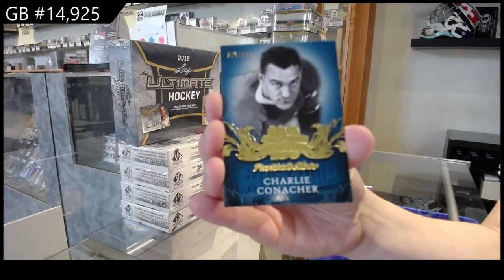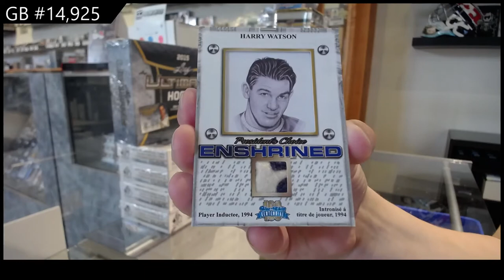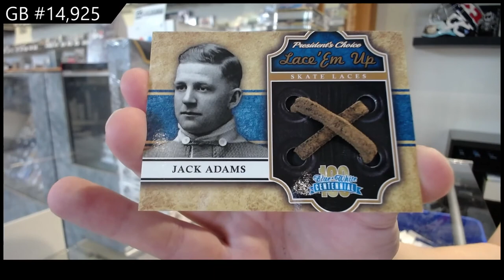2016 President's Choice Blue & White Centennial Hockey Box Break - C&C GB #14,925